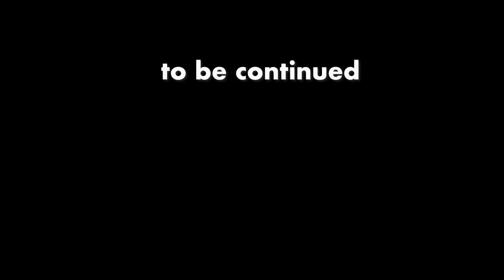「立花孝志とDJ社長大麻問題〜名誉毀損か大麻取締法どっちに転んでも実刑」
【ひろゆき】ABEMA primeから続いて。Polar Monkeys Amberを吞みながら。2023/03/24 V23　からの1本目です

　一人前の男になるには
　大獄、大病、倒産と言います
　大人しく真面目だけで安全に
　生きるよりは
　不良に生きるのも面白いのかも
10000本を目処にしております。
【ひろゆき】子供と大人の勝ち負けの基準。La Virgenを吞みながら。2023/03/28 M20
【ひろゆき】異性への関心低い男性は早死に。Cidre fermier doux LE BRUNを吞みながら。2023/03/26 D19
【ひろゆき】脳は年をとっても刺激によって変化するよ。BRLO Berliner Weisseを吞みながら。2023/03/22 W22
【ひろゆき】猿も木から落ちるが賢い猿は二度同じ木から落ちない。Artemus alohaを吞みながら。2023/03/21 M20
【ひろゆき】真実を語るなら、逃げ足の速い馬に乗るとよい。Lorraineを吞みながら。2023/03/12 L00